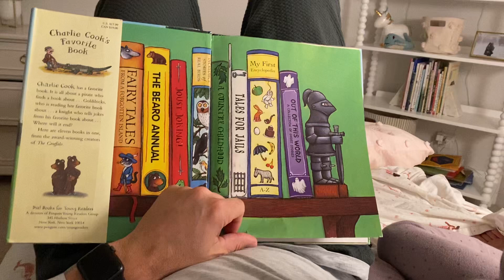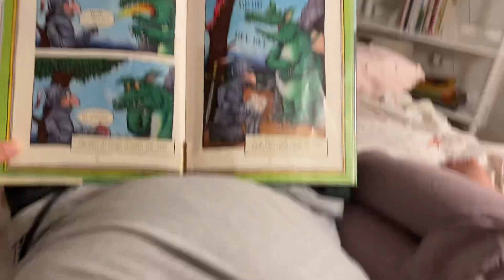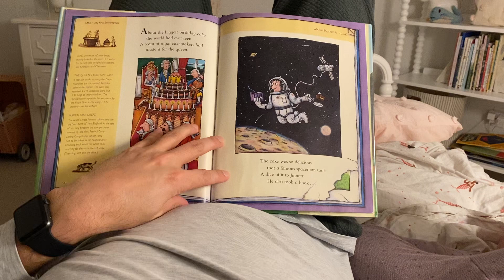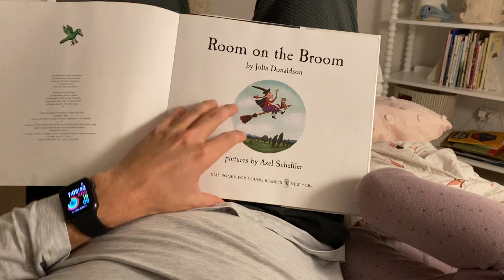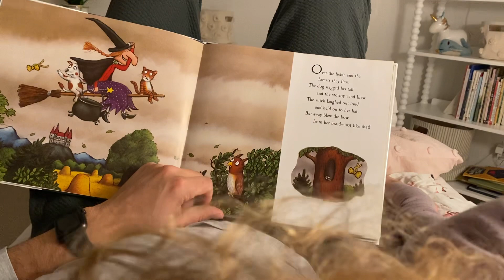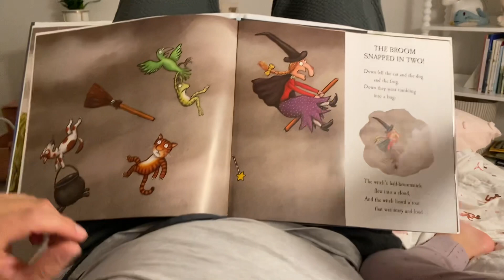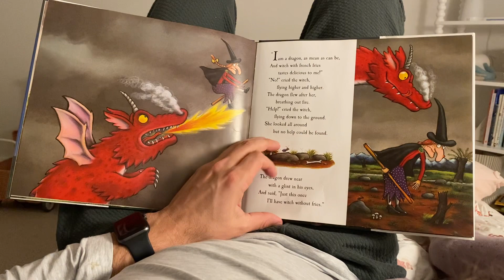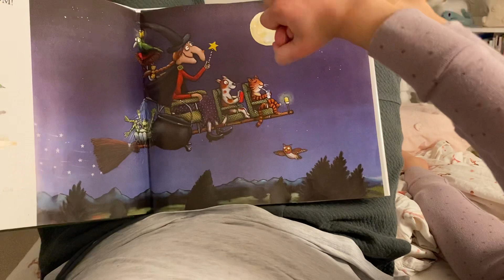Charlie Cook’s Favorite Book and Room On The Broom by Julia Donaldson Read Aloud